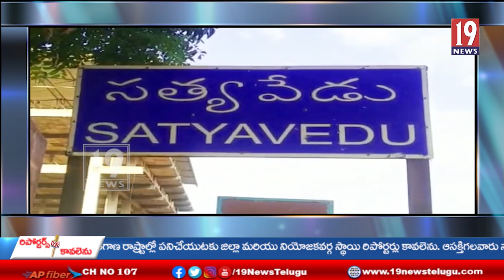సత్యవేడులో విఆర్ ఏ సమస్యలను పరిష్కరించాలని చెరువు నీటిలో నిలబడి రిలే నిరసన దీక్షలు -చిత్తూరు జిల్లా